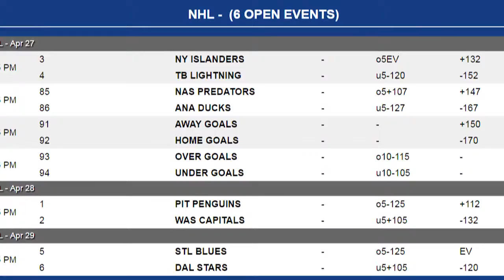NHL Betting | St Louis Blues vs Dallas Stars NHL Betting Odds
St. Louis Blues 27-17 on the Road

The Blues were able to win twice in Chicago in the last round and to win this series against the Stars they will have to win in Dallas. It is all about defense for the Blues who allowed the fourth-fewest goals in the NHL this season. They will have to find a way to slow down a Dallas offense that led the league in goals scored. St. Louis has one major goal scorer in Vladimir Tarasenko who scored 40 goals this season and if the Blues are to win this series he will need to score on a regular basis. St. Louis should have a big edge in goal with Brian Elliott against the two Dallas goalies. The Blues went over the total 20 times on the road in the regular season with 18 games going under with 3 pushes.

Dallas Stars 30-14 at Home

The Stars really didn’t play that well against Minnesota in the last round but they still get past a Wild team that really didn’t belong in the playoffs. Dallas is a high scoring team that simply tries to outscore opponents. They led the league in goals per game at 3.2 but they gave up 2.8 goals per contest. The Stars went over the total 22 times at home in the regular season and under 19 times. If Dallas is to win this series they need either Kari Lehtonen or Antti Neimi to play better than they did against Minnesota.